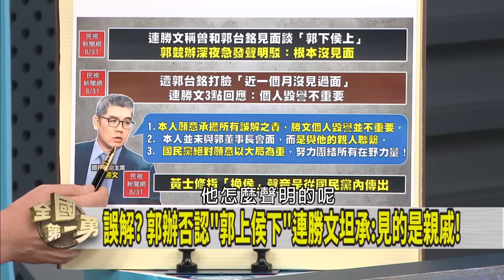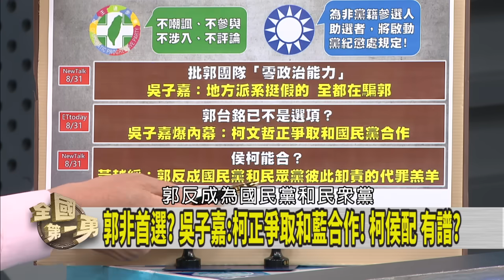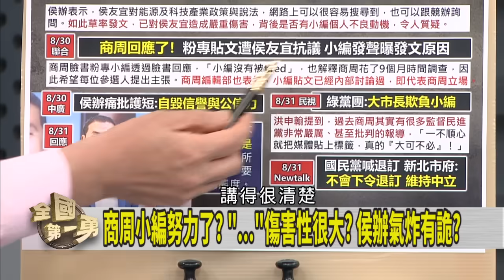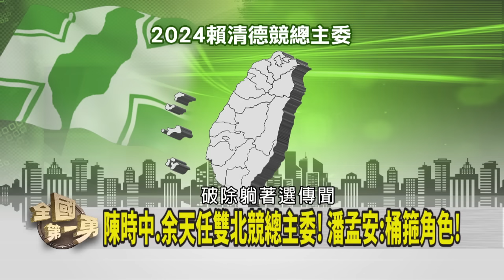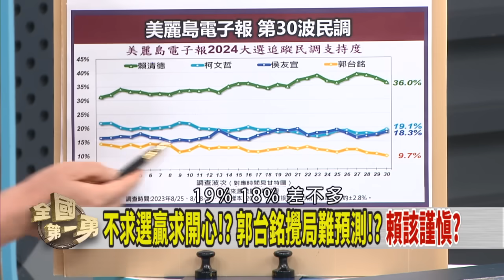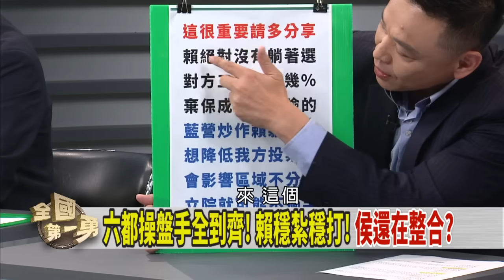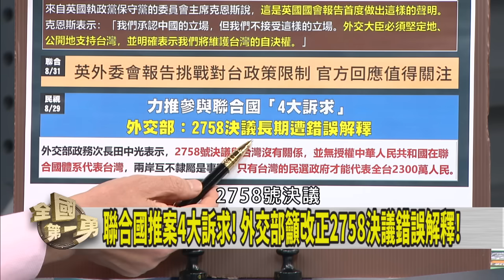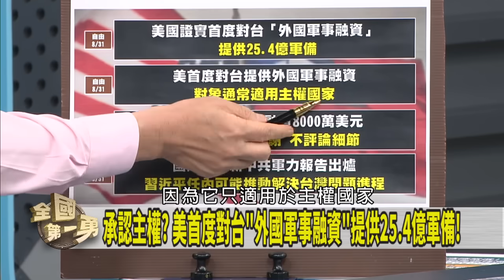郭辦否認"郭上侯下"！連勝文改口？ 賴22縣市主委就位！陳時中助陣！【全國第一勇】2023.08.31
📌連勝文爆郭台銘只要"郭上侯下" 郭辦:根本沒見面!
📌蔣萬安:雙城好.兩岸一定好! 爽被當樣板!? 不甩議會?
📌商周列政見逐一修理! 唯侯沒列出來!? 禮遇被當批評?
📌六都操盤手全到齊! 賴穩紮穩打! 侯還在整合?
📌美麗島第31波:賴35.3% 侯17.8% 柯17.1% 郭11.6%
📌離台不到200公里! 美菲擬巴丹群島建港 遏中國野心?

【主持人】
徐國勇

【節目來賓】
民進黨立法委員    莊瑞雄
國民黨立法委員    游毓蘭